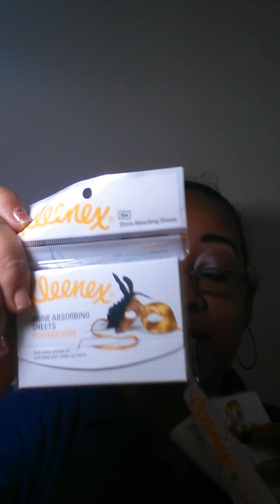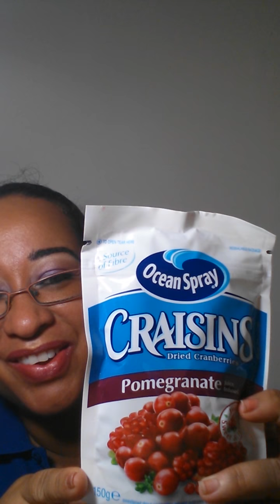Gifts part 2